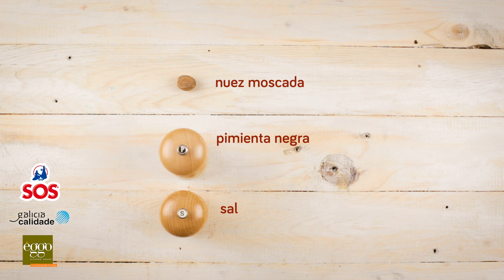Croquetas al horno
Cómo hacer croquetas al horno. Receta de unas croquetas de pollo y pimientos sanas adaptadas al horno para que sean un bocado delicioso y con menos grasa que las tradicionales.